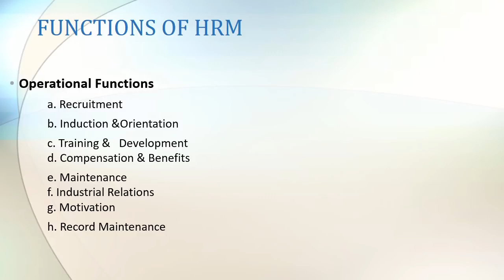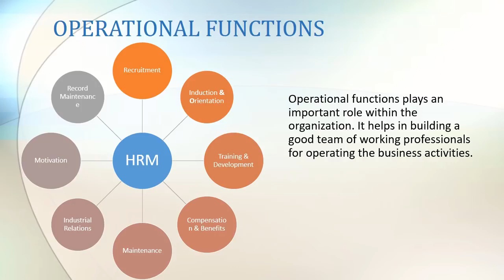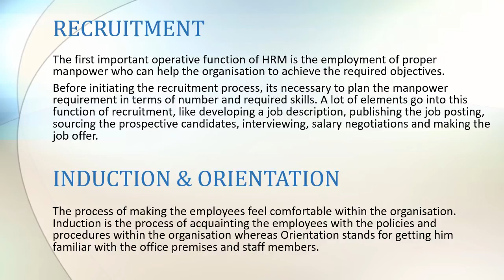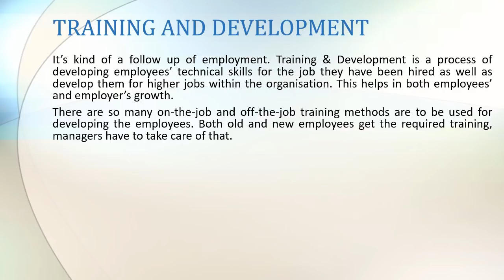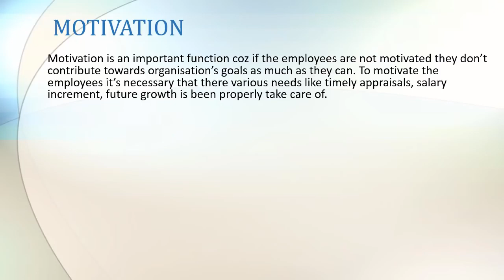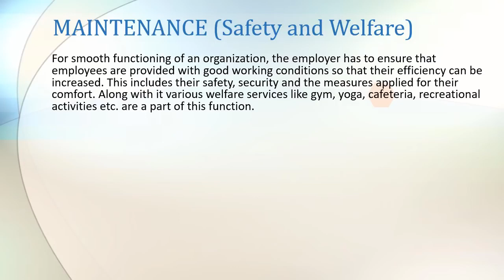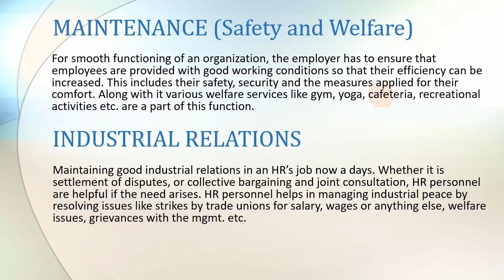Functions of Human Resource Management